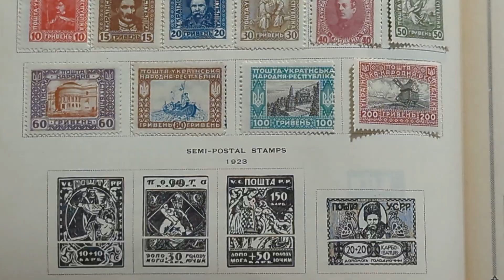Vintage Ukraine Postage Stamps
In this video, I share some old Ukraine postage stamps. Before World War I, Ukraine was part of the Russian Empire. Ukraine was part of the Soviet Union before gaining independence in 1991.

Please consider showing your appreciation by buying me a cup of coffee. Your support means so much and helps me create free and unique content about the wonderful world of stamp collecting!